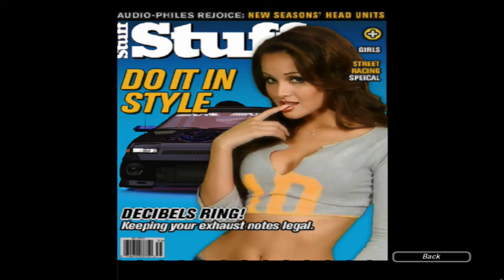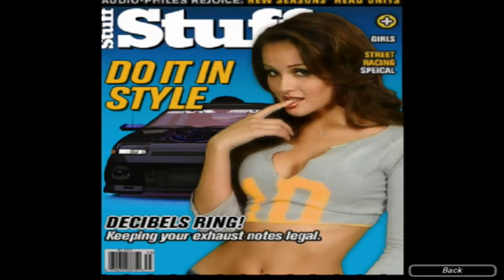NFS Underground 2 ***Outrun Win Sreak*** Ep 1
Ep 1 of my epic win streak in Outrun NFS Underground 2.